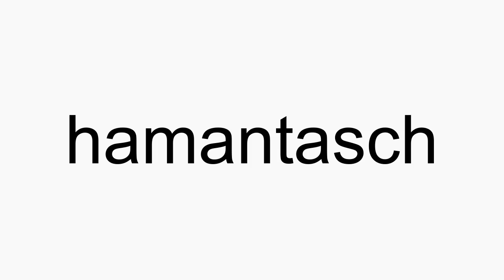How to pronounce hamantasch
hamantasch American English pronunciation. How to pronounce hamantasch correctly. How to say hamantasch in proper American English.